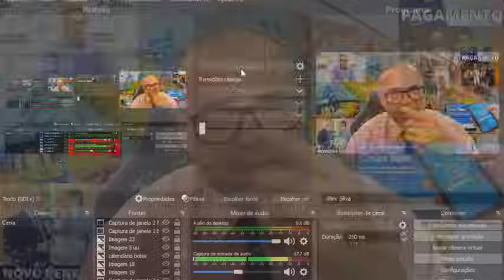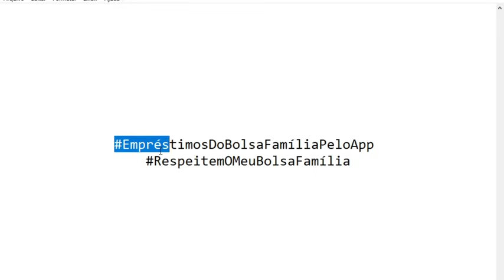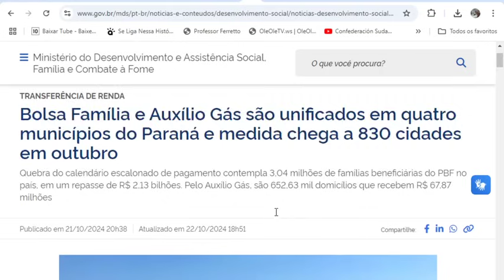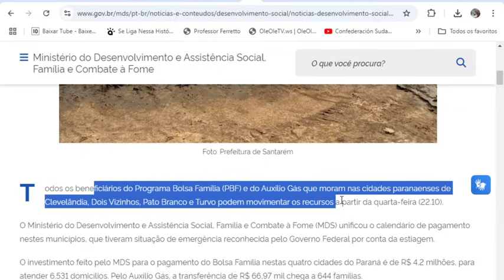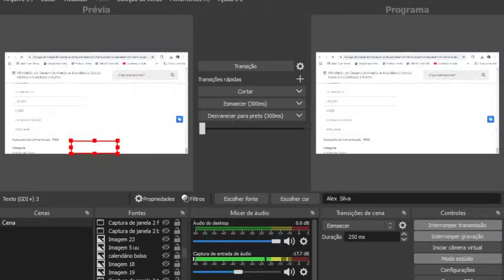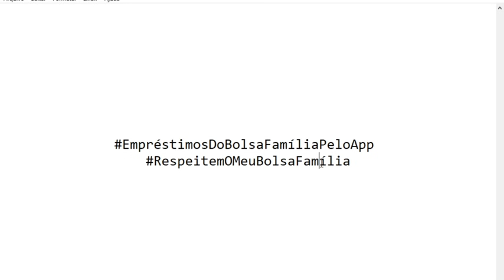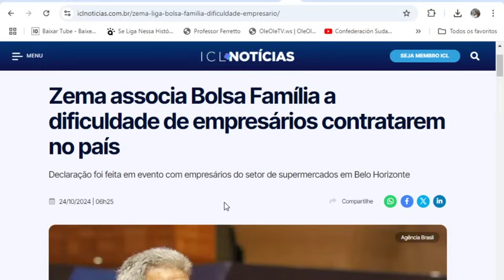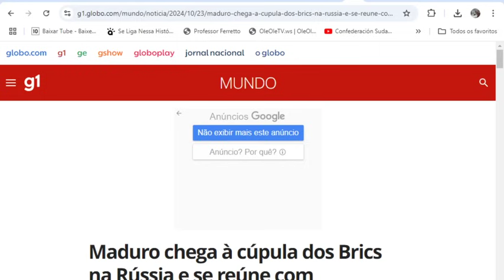BOLSA FAMÍLIA🤑URGENTE👀+NOVIDADES👈VOTAÇÃO 🤔+VAGAS🤞MAIS FAMÍLIAS💕Gás App 13°💲+GRANA